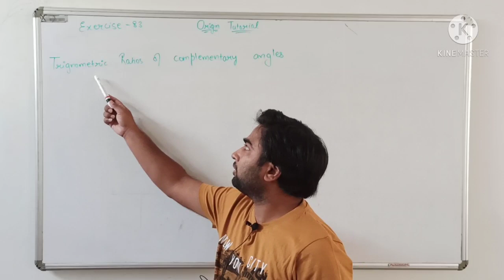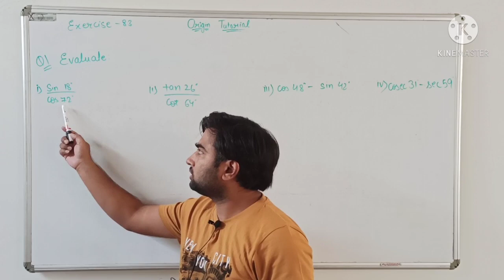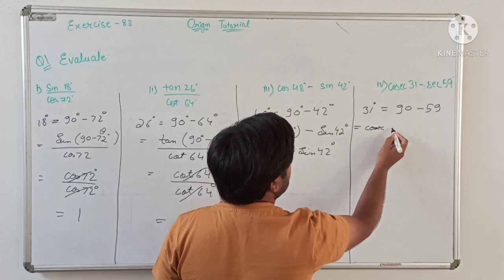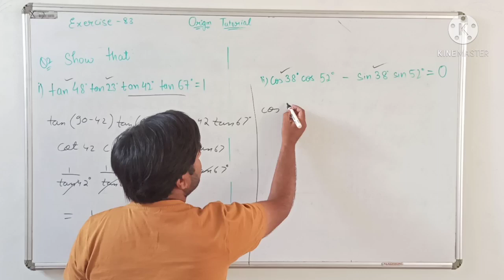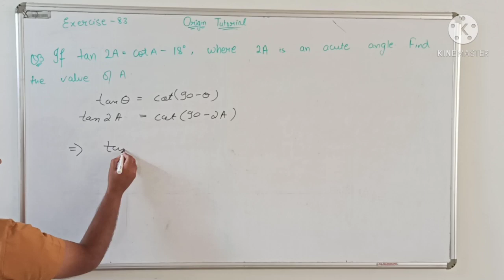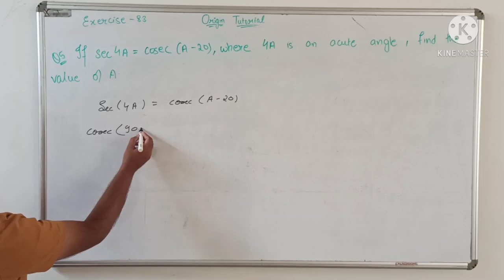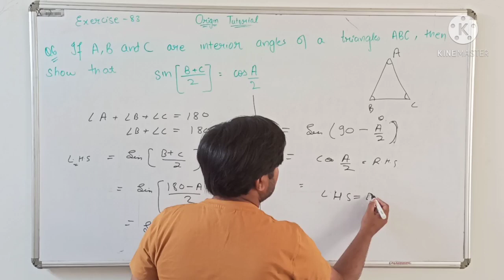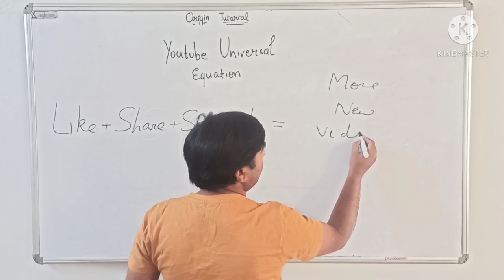Trigonometry Class 10 | Exercise 8.3 full explanation | NCERT CBSE | Origin Tutorial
Exercise 8.3 full explanation
Trigonometrical ratio of complementary angles

Origin Tutorial
This is a education channel which provides videos for all academic classes.

For Online Classes (Class 9-12th)
Or join our WhatsApp Group via link given below-

Thanks